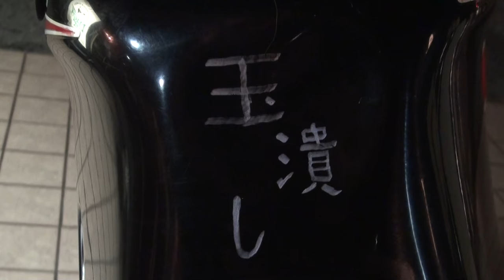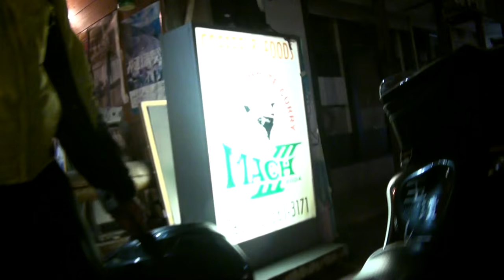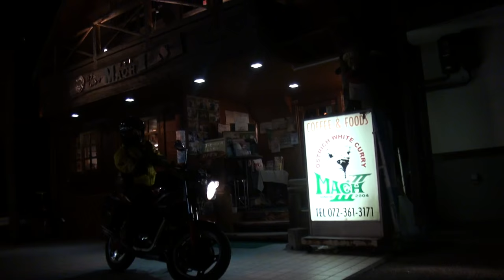三恵謹製エキゾーストサウンドを聞きやがれ 1986 HONDA・VT250Z 鹿児島県 MC15 1986 ホンダ・VT250Z HONDA・VT250FG